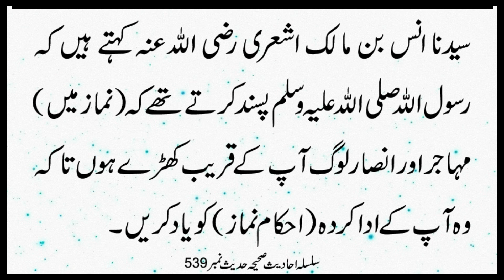Namaz Ke Masail Janana Qun Zarori Hai | Silsila Ahadees e Sahiha 539